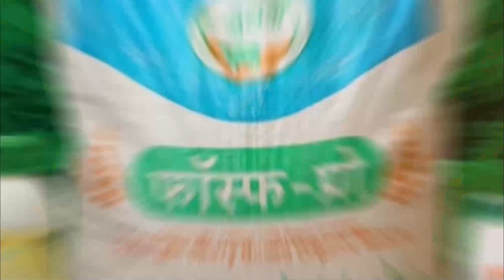नेमका काय आहे उद्देश आक्रोश पदयात्रेचा | राजू शेट्टी यांनी मांडले मत..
Marathi language.